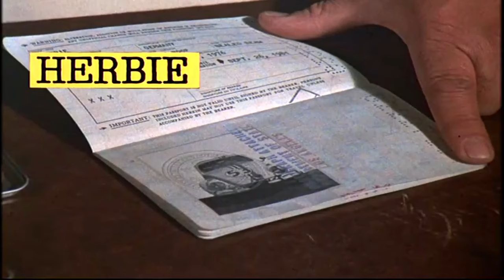Herbie | Life is a Highway